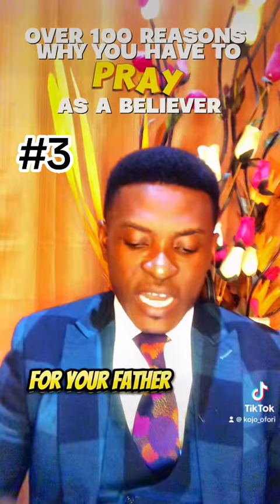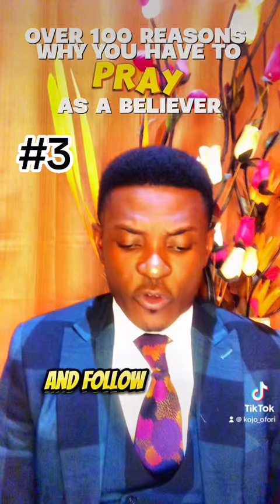Over 100 Reasons Why You Have To Pray #3